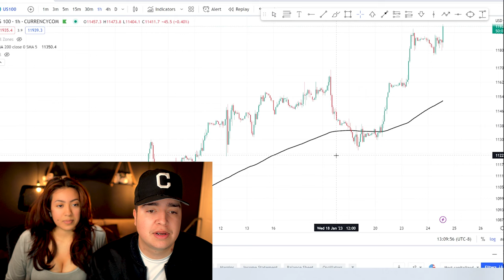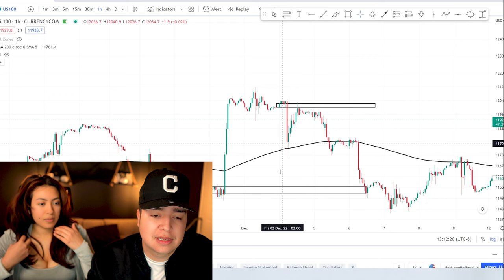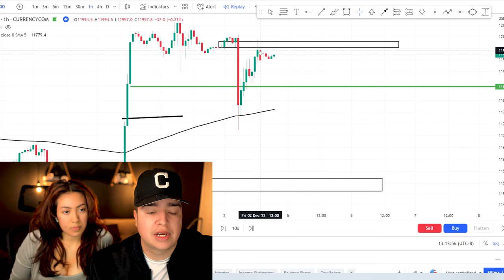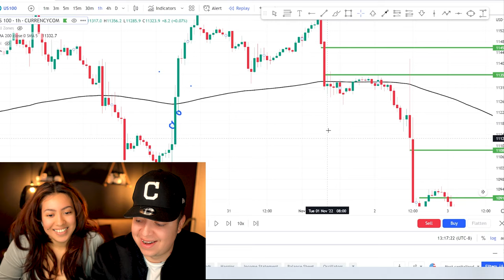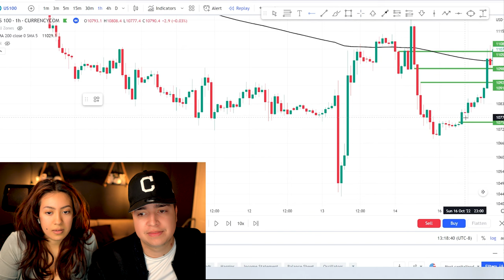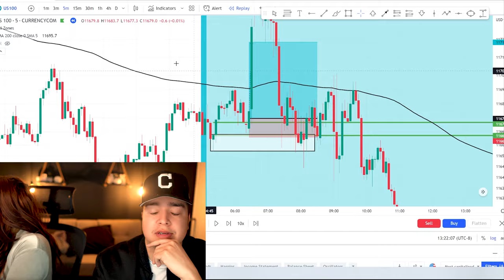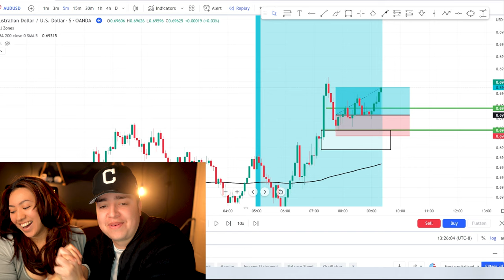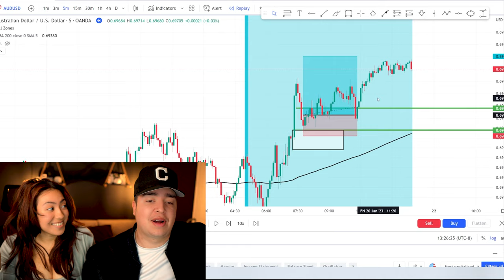Teaching IG Model How To Trade Forex (Supply & Demand)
Today im gonna be showing an instagram model how to day trade the foreign exchange markets better known as forex! i will be teaching her how to day trade from scratch so if you someone who looks up forex trading for beginners or how to make 100 a day this video is going to be exactly what your looking for! so we will be starting this series  of with a master class on supply and demand trading some people might call it ict or smart money concepts but whatever it is ive manage to finally be profitiable and pass my 100k ftmo funding challenge. the strategy and tips i give on here is information i gathered from forex traders like doyle exchange, mambafx, the trading geek and the day trading addict.

HERE OUR MY MOST POPULAR UPLOADS:

-How I Made $8,636 in ONE TRADE | Ftmo Funded

-How I Would Learn Day Trading (If I Could Start Over)

-DAY IN THE LIFE OF A FOREX TRADER IN LAS VEGAS!